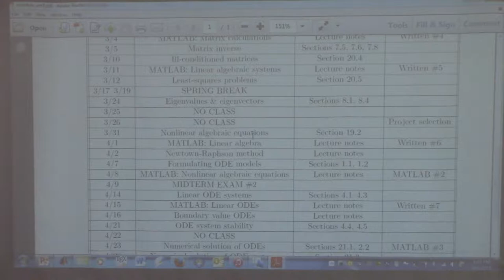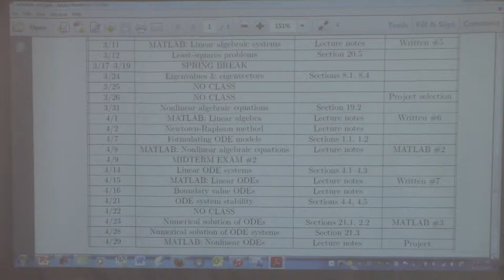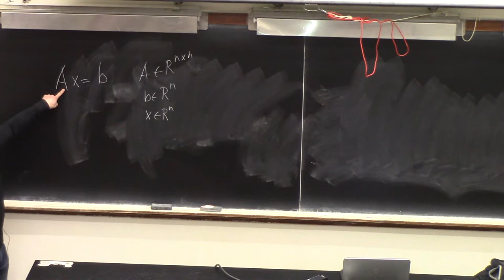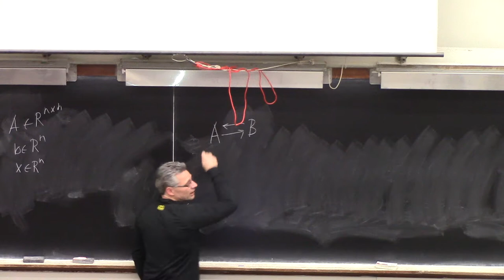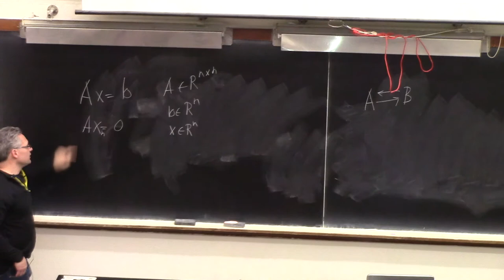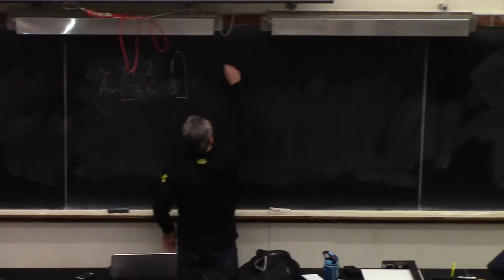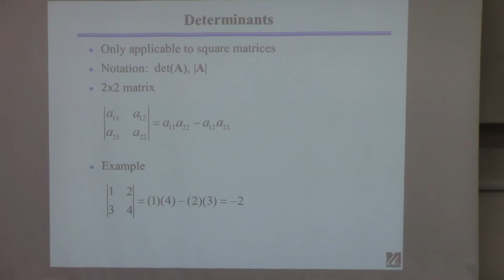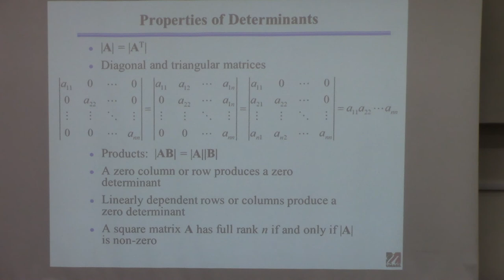20150305 ChE 361 Lecture 11 Matrix Inverse part 1